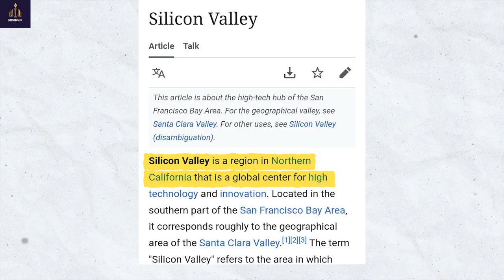Richest group in the world🌍 # PayPal Mafia ! 💸 🎥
Want to know the richest group in the world? 🌍

Our mission is to offer comprehensive Company Secretary coaching in English. We noticed a lack of English-language CS coaching options, and we're here to bridge that gap, especially for those in South India who may not be familiar with Hindi.
Join us on this educational journey! 📖🎓 CompanySecretary EnglishCoaching CSinEnglish CSinenglish SouthIndiaEducation 🌟

Jahangir Tutorials – Exclusively for Company Secretary Course

What’s App Group :
CS EET –

🔥 Biggest Discount of the Year for CS Executive Courses! ⏳

Click on the link for the course you want to study and enroll yourself before the offer ends:

Hurry up and secure your spot today! 🎓✨